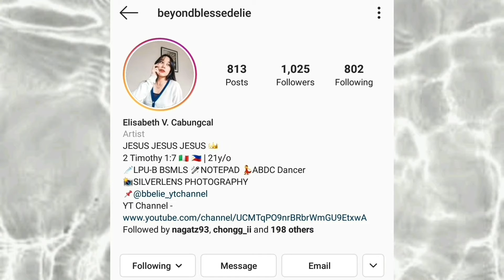CIX (씨아이엑스) - 순수의 시대 (Numb) M/V REACTION